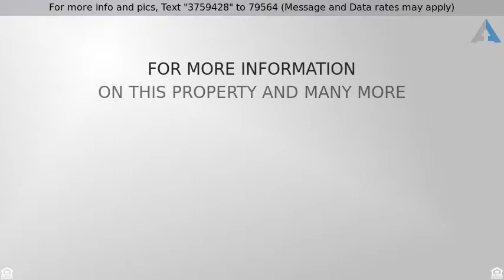Priced at $1,100,000 - 1116 Glenwood Avenue, Nichols Hills, OK 73116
Cape Cod,Contemporary, Single Family - Nichols Hil